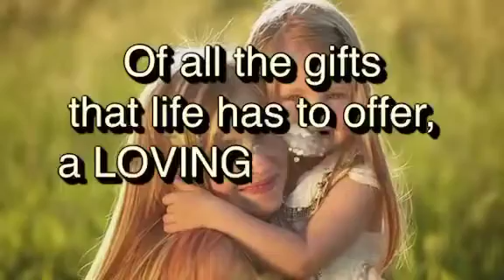IINGATAN KA - Carol Banawa (cover by Imelda Rivera Reyes)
Iingatan ka - originally sang by @carolbanawa